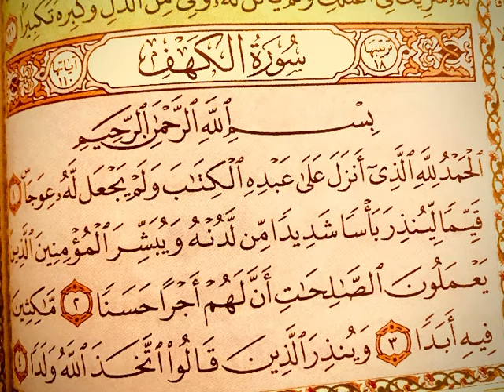Quran recitation سورة الكهف